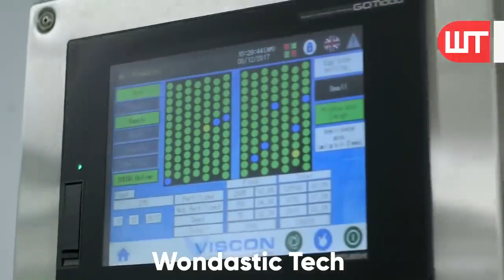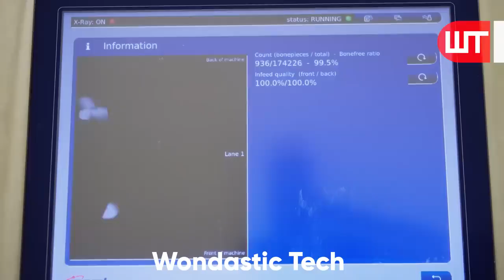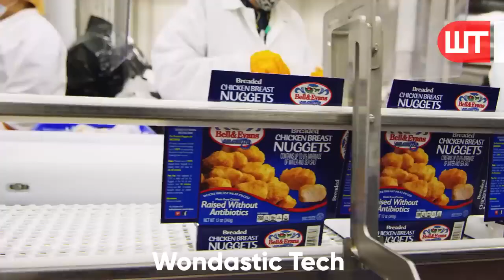Технология выращивания цыплят | Внутри современной куриной фермы